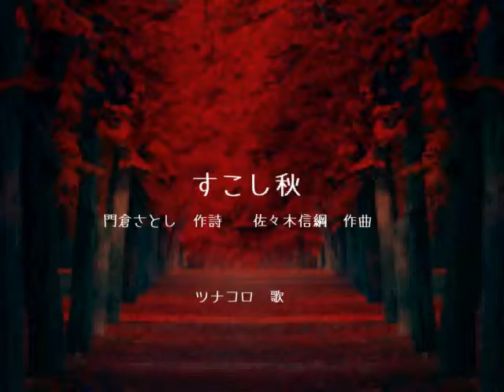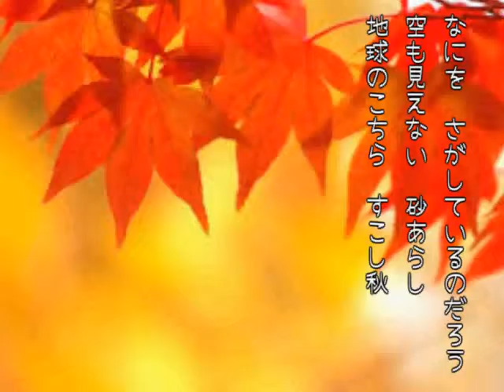【合唱曲】すこし秋 歌詞あり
※ライブ録音ですので雑音が入っております。ご了承ください。

【合唱曲】すこし秋

門倉　さとし　作詩
佐々木信綱　作曲

ツナコロ　歌

この曲の楽譜は「オフィスカムオンミュージック」にて取り扱っております。

すこし秋
作詩／門倉さとし　　作曲／佐々木信綱

なにを　さがしているのだろう
大きな空を　ゆっくりと
雲の背中が　すこし秋

だれを　さがしているのだろう
森の梢を　ふるわせて
風の指さき　すこし秋

どこを　さがしているのだろう
星座をつむぎ　とんでいく
つばさの行方　すこし秋

空も見えない　砂あらし
地球のこちら　すこし秋